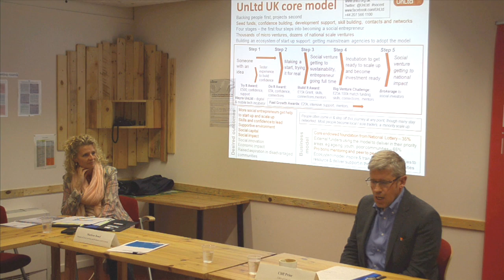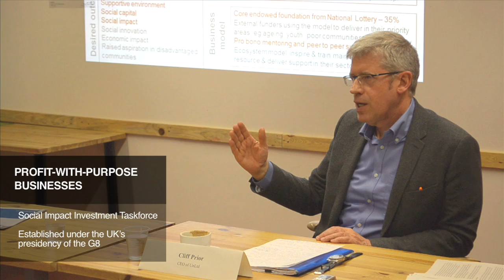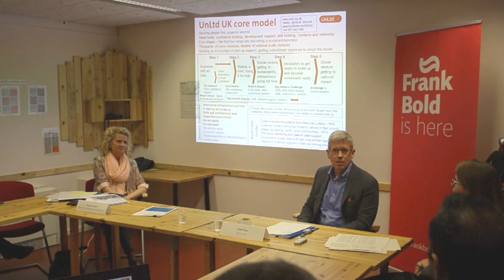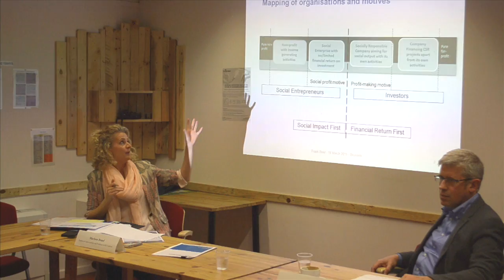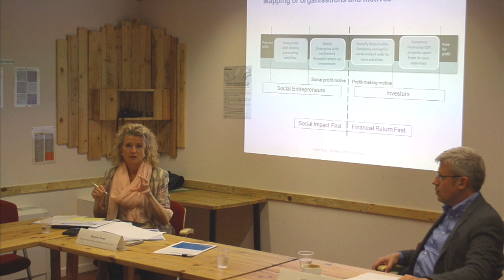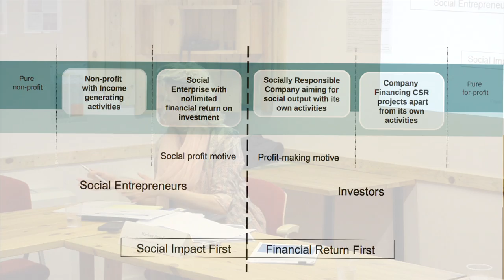Social enterprise and the future of sustainable capitalism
Social entrepreneurship has rapidly arisen as an attractive option for changemakers who embrace the idea of entrepreneurship for societal rather than primarily private benefit.

Frank Bold organized an event on the 18th of March to gather people who are committed to deep change to discuss the subject.

We had the pleasure to count with:
- Cliff Prior, CEO of UnLtd, the UK Foundation for Social Entrepreneurs
- Marleen Denef, Professor at KU Leuven in Brussels and partner at Curia law firm

*Note: Tata Industries – it’s 66% owned by philanthropic trusts, not 85% - 85 is the number of countries they operate in.